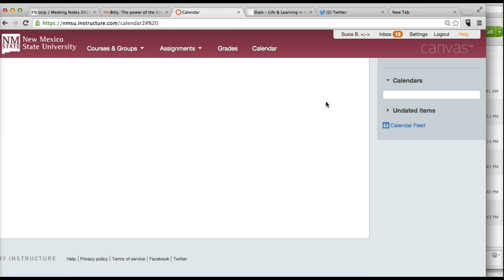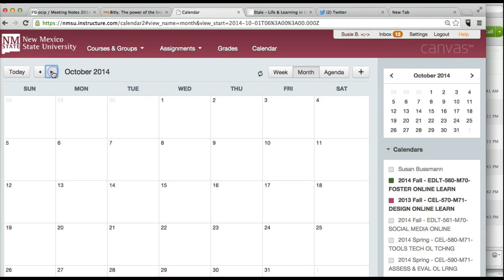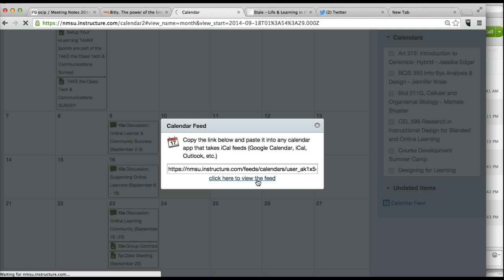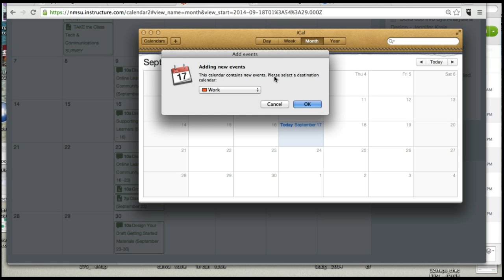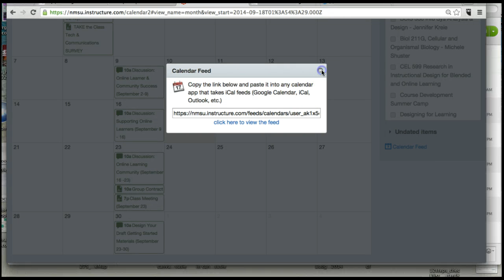Canvas Calendar Tool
This video tours the Canvas Calendar tool and demos how to use the RSS feed option to push the info out to another calendar.